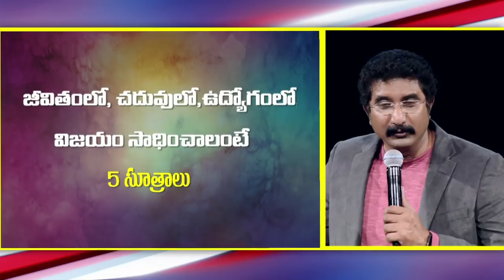Calvary Temple Mega Youth Fest || Invitation